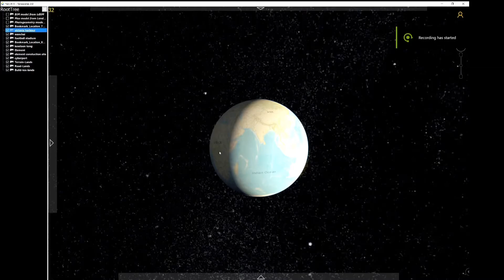Gvr live data integration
live data sources: data.gov.hk